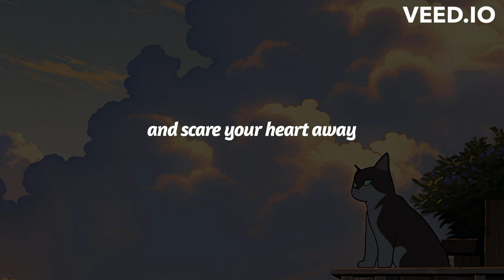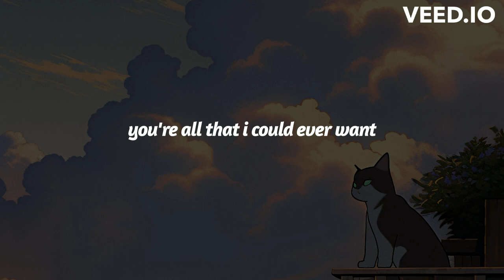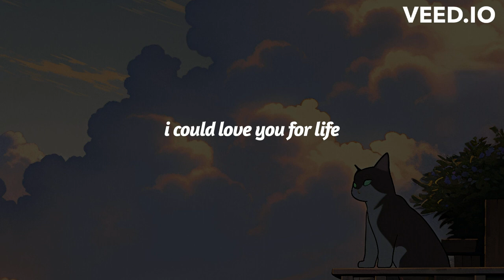Kygo - For Life (feat. Zak Abel & Nile Rogers) LYRICS MUSIC VIDEO @VINTIN69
THIS IS THE LYRICAL MUSIC VIDEO OF FOR LIFE BY KYGO.